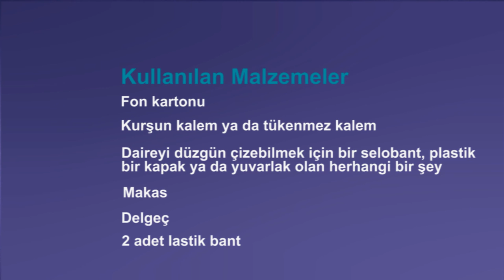Optik Bir Oyuncak Yapma Taumatrop (Metropolitan Sanat Müzesi / MetKids: Çocuklar İçin Sanat)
Create an optical toy: Thaumatrope